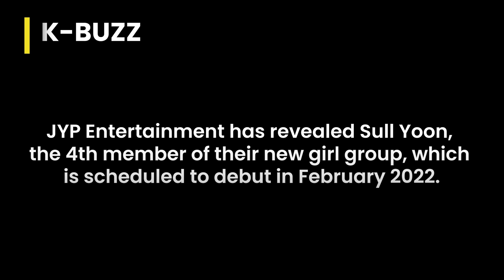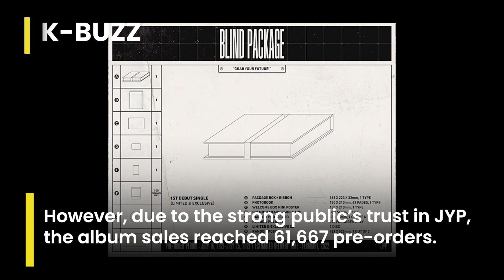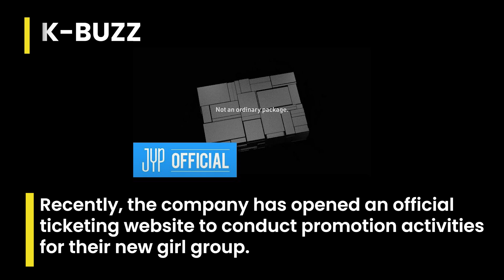JYP introduced Sull Yoon, who is expected to be the visual of the their new girl group